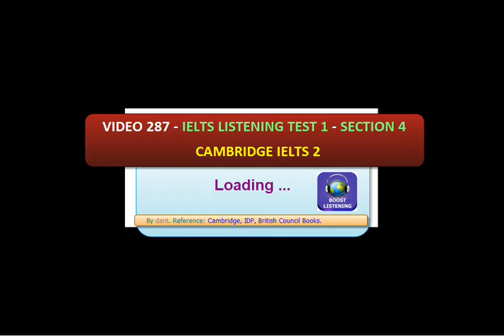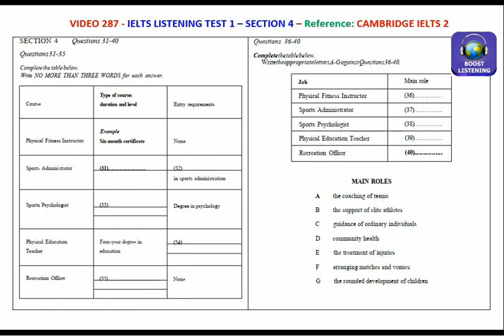IELTS Listening Practice 00287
"Videos similar to this one help English learners easily follow along word by word using a highlighting effect for each word